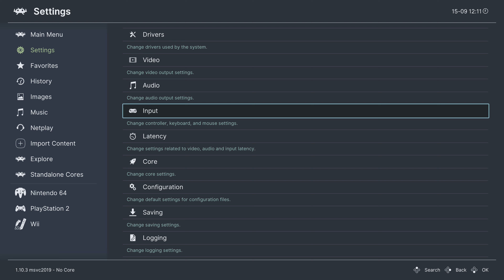How To Enable Retroarch In Game Menu Settings - 4K Visual Upscale + Shaders - X Box Series X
The Retroarch In Game Menu Settings, is where you can upscale any game emulator your running to 4K add any extra shaders pack and more.

Enabling the menu is simple and provides a better gameplay experience.